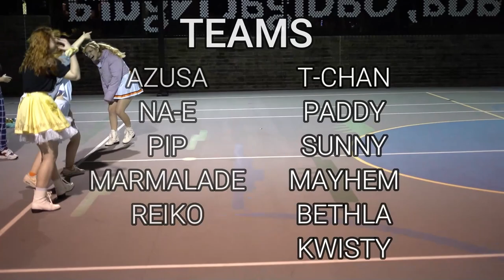IDOL DODGEBALL 2022 @ SMASH!! VLOG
IDOL DODGEBALL VLOG!! The long awaited YOTC event redeem! Watch us battle it out against each other, thank you to all participants as well! We hope to dodge balls with you again soon!! ⚽

【 Film Credits 】
Grant

🍀CiTRus Plus Members🍀

🍀 GUEST GROUP PARTICIPANTS 🍀